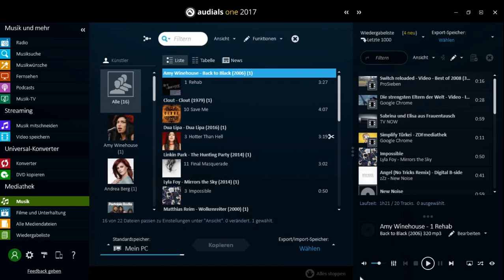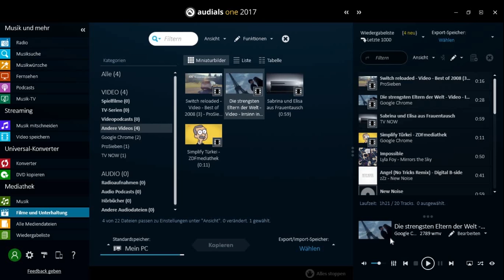Audials 2017 in 120 Sekunden: Alle Medien verwalten mit der Mediathek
Lerne in 120 Sekunden, wie Musik, Videos, Filme und andere Medien mit Audials 2017 ganz einfach verwaltet und organisert werden können. Die komplette Mediensammlung wird mit ID3 Tags, Songtexten, Albencovern, Künstlerbildern und Thumbnails versehen, Filme werden automatisch getaggt und eigene Playlists können nach vielen verschiedenen Kriterien erstellt werden. Das neue Audials 2017 kann kostenlos und ohne Registrierung getestet werden